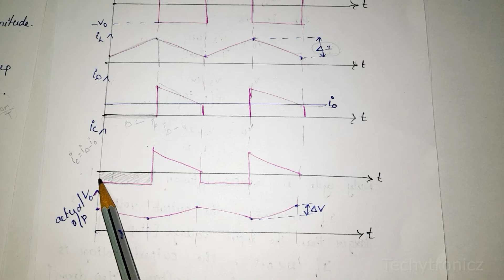Buck boost converter / Inverting Regulator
Buck boost converter / Inverting Regulator in Tamil

Buck boost converter in Tamil

Inverting Regulator in Tamil

EDC

ECE